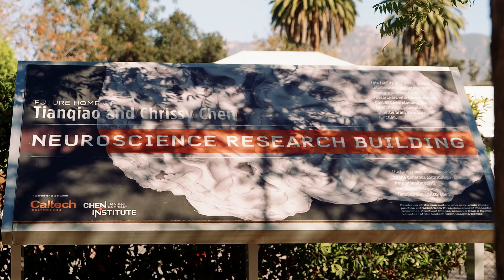Highlights: Tianqiao and Chrissy Chen Neuroscience Building Groundbreaking Ceremony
More than 150 members of the Caltech community attended the Groundbreaking Ceremony December 5, 2017, for the Tianqiao and Chrissy Chen Neuroscience Research Building, which will be located at the northwest corner of campus. This future facility will serve as a central hub for the Tianqiao and Chrissy Chen Institute for Neuroscience at Caltech, a campus-wide initiative that brings together researchers from across disciplines to pursue challenging questions related to the brain and our conceptualization of ourselves.

Learn more about Caltech's Tianqiao and Chrissy Chen Institute for Neuroscience